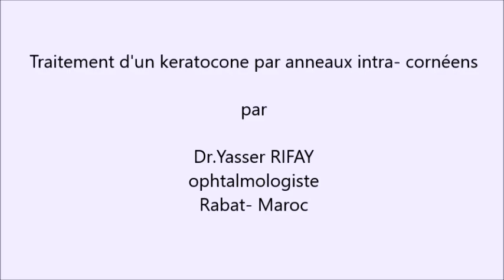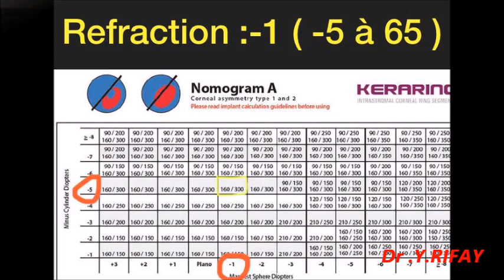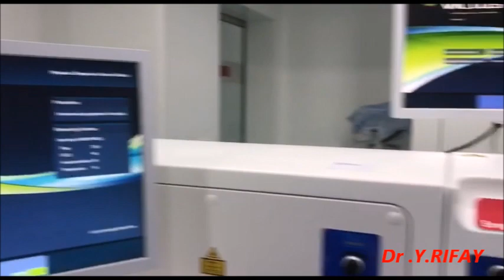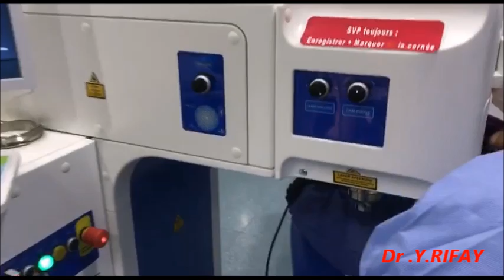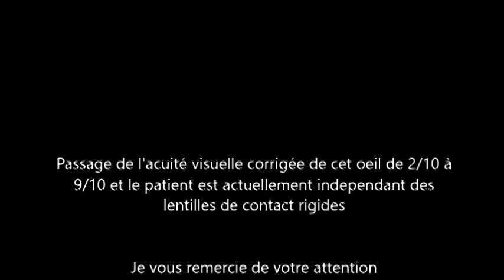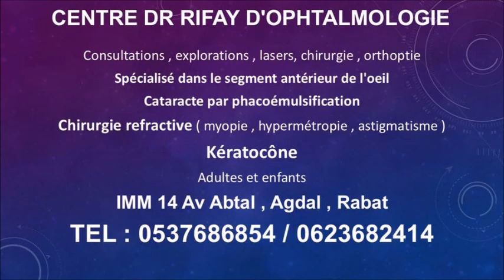Dr.Yasser RIFAY : Traitement du kératocône par anneau intra cornéen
CENTRE D'OPHTALMOLOGIE DR RIFAY
IMM 14 AVENUE ABTAL AGDAL RABAT MAROC